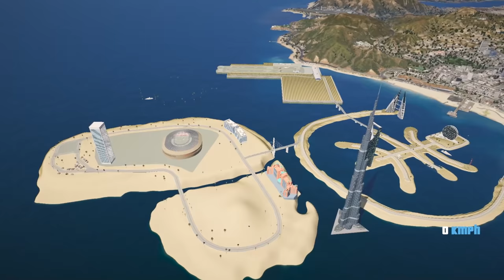FRANKLIN BILLIONARE PURCHASED DUBAI CITY IN GTA5 || Varun the gamer 2.0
Gtav,
Franklin billionaire,
Dubai gtav,
Going to dubai,
Varun the gamer 2.0,
varun,
ironman,
frankin,
shinchan billionaire,
Franklin become rich,
Shinchan become rich,
Thugboimax,
Verynuclear,
abhas op,
Flight gamer,
Shinchan gtav,
Shinchan new video,
gtav new video,
Franklin video,
Techno gamerz,
Frostbite gaming,
Gtav challenge,
Gtav online race,
gta5,Billionare gtav,
Billionaire mansion,
Shivgam gaming,
Gt